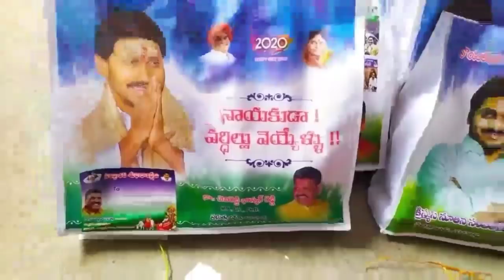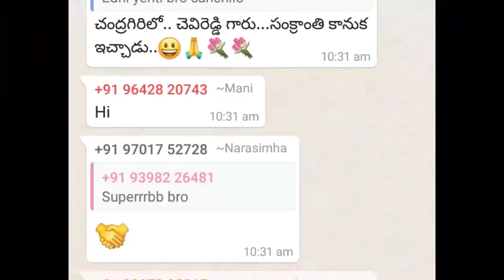వాలంటీర్లకు సూపర్ గుడ్ న్యూస్ ! వాలంటీర్లకు వంట సరుకులు, బ్యాగులు "ఫ్రీ" !